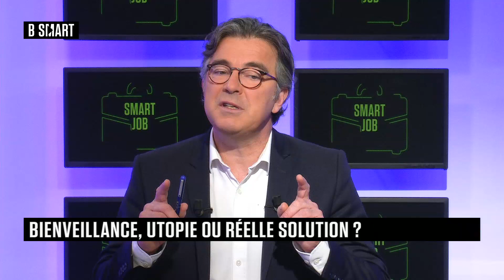SMART JOB - Emission du mardi 3 janvier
Mardi 3 janvier 2023, SMART JOB reçoit Georges Basdevant (Directeur Général, Captain Cause) , Florence Rollot (Fondatrice et directrice générale, Coachline) , Samuel Kohen (Fondateur, Sabéko) , Simon Bestel (Cofondateur, FEVE) , Amélie Favre Guittet (cofondatrice, Talent Management) et Caroline Diard (enseignante-chercheuse en management des RH et Droit, ESC Amiens)